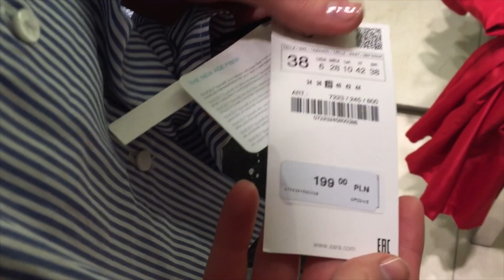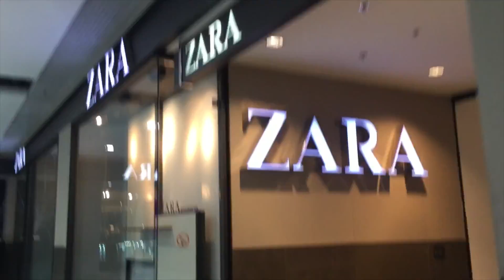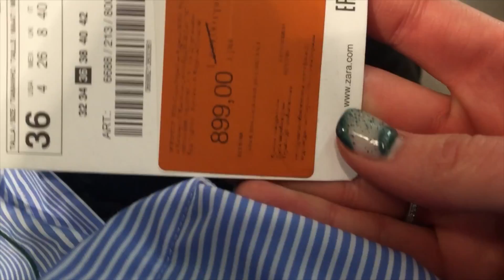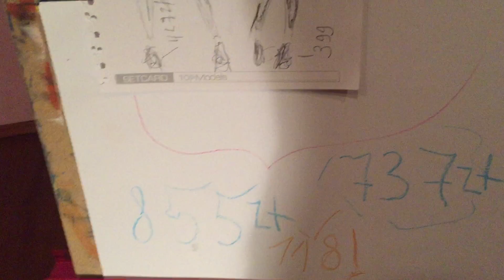Vlog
Dziennikarstwo ekonomiczne